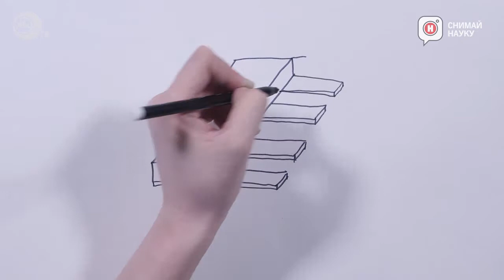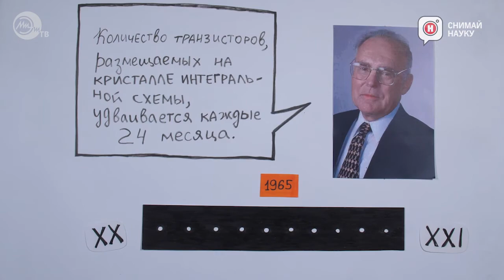Интегральная схема Начало